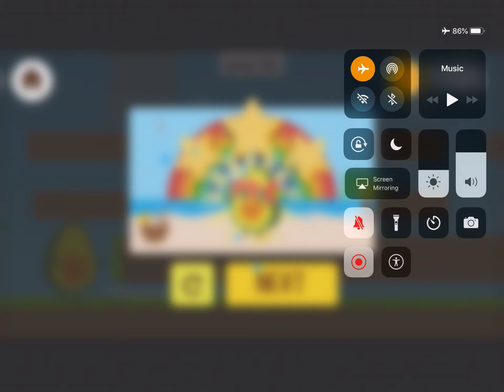Where's My Avocado Level 135 Solved